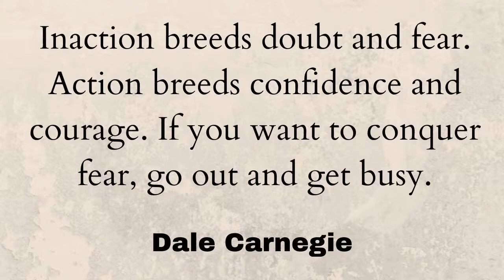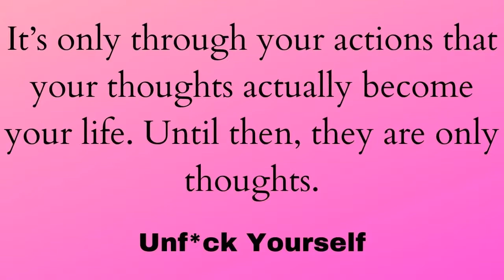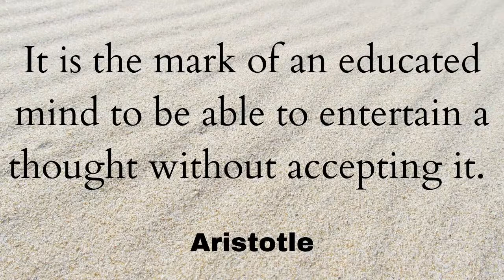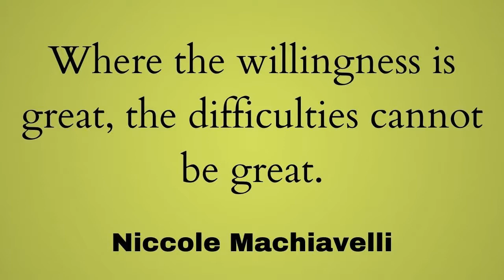Unf*ck Yourself Book Quotes and Best Lines I Gary John Bishop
Unf*ck Yourself is short and empowering book with Assertions once ingrained in mind and acted upon can change one's life drastically. Must Read.

For Quotes Images in video visit my Pinterest Board -